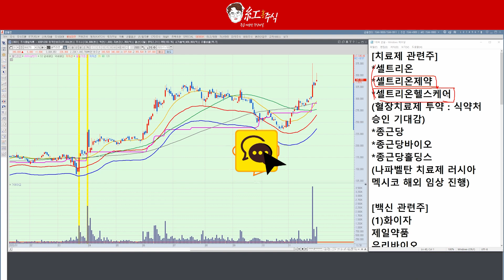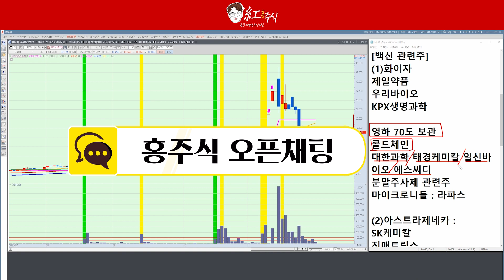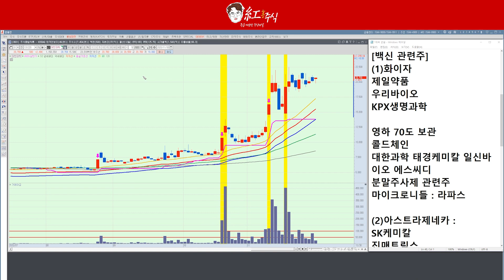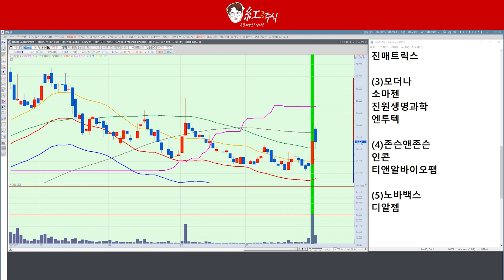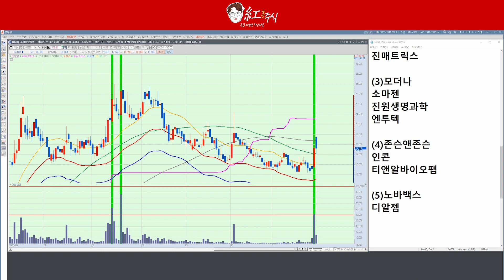[종근당 바이오 주가] 백신 관련주 총정리 이번주 급등 예상 종목공개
▼오픈채팅 참여하기▼

[종근당 바이오 주가]
백신 관련주 총정리
이번주 급등 예상 종목공개